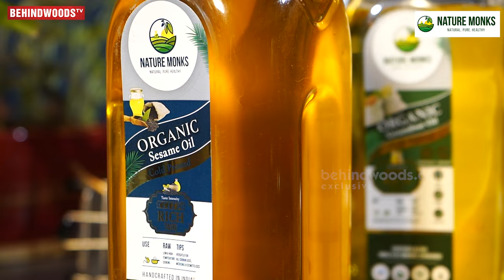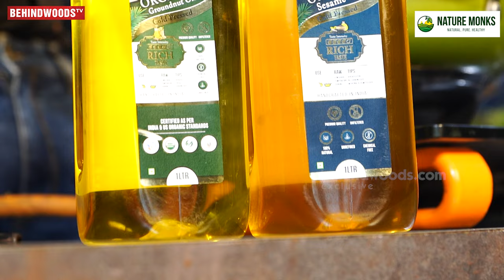Anjappar Chicken Chukka Secrets😍 Revealed by Chef YKU🤩 பாக்கும்போதே நாக்கு ஊறுதே🤤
In this Episode, @ChefYKU Prepared Real Recipe of Anjappar's Traditional Chicken Chukka.